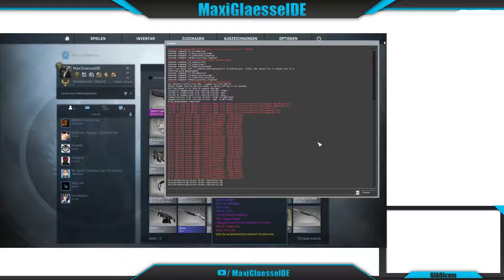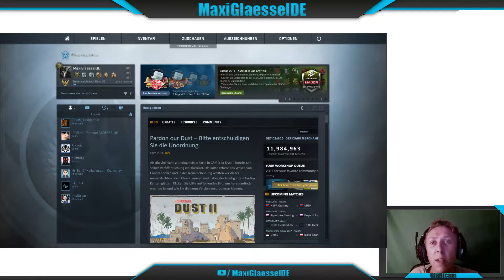Let's Play: CS:GO - Heilig Abend war mal :D